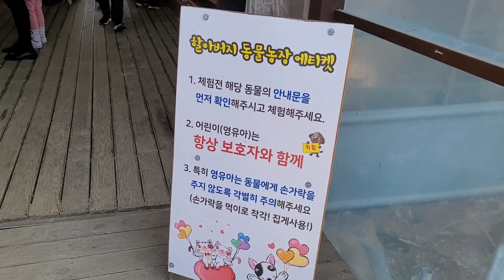[vlog]동물농장에서 시아가 만난 동물은??🐶🐷🐰🦜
화성에 있는 '할아버지농물농장'이라는곳에 다녀왔어요^^
책으로만보던 동물을 직접보니까 살짝 무서워하긴했지만~,
놀거리도 많아서 무서움은 잊고 재밌게 놀다왔답니다♡